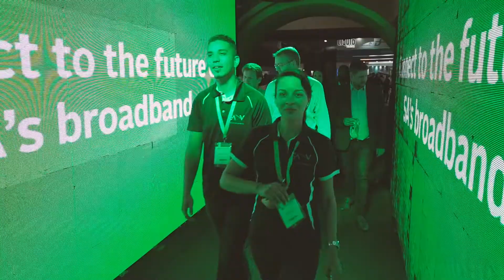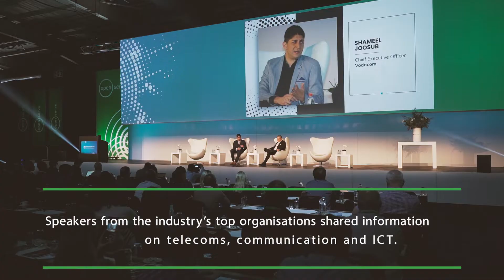Highlights of the 2018 MyBroadband Conference & Expo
The MyBroadband Conference & Expo is the premier event of its kind in South Africa, attracting IT executives and delegates from around the country.

Delegates heard about the latest developments and the future plans for telecoms and broadband directly from the CEOs and CTOs of leading tech and telecom companies.

The MyBroadband Conference & Expo took place on 18 October 2018 at the Gallagher Convention Centre in Midrand.